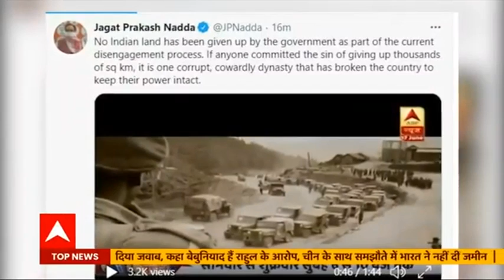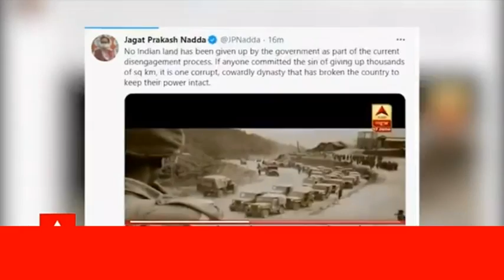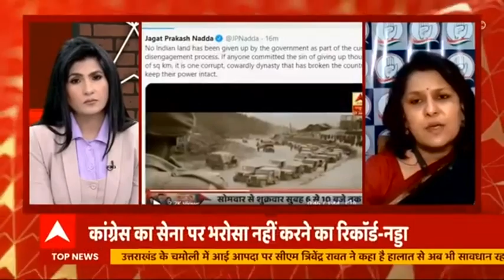LAC पर Pangong Tso इलाके में disengagement पर Rahul Gandhi भ्रम की राजनीति कर रहे हैं?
वास्तविक नियंत्रण रेखा के पास पैंगोंग लेक के उत्तर और दक्षिणी तट पर 'डिसइंगेजमेंट' यानी सैनिकों को कम करने की प्रक्रिया चीन और भारत दोनों तरफ से तेजी के साथ शुरू हो चुकी है. दोनों तरफ से इसको लेकर आधिकारिक बयान दिया जा चुका है और तनाव कम करने की दिशा में इस अहम कदम माना जा रहा है. इस बीच, कांग्रेस नेता राहुल गांधी की तरफ से एलएसी पर ‘डिसइंगेजमेंट’ को लेकर खड़े किए गए सवालों के बीच शुक्रवार को रक्षा मंत्रालय की तरफ से इस पर विस्तृत जवाब दिया गया है.